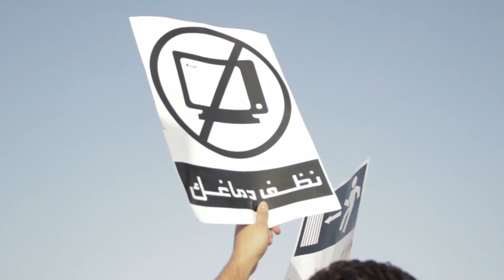الشعب يريد تطهير الاعلام | Occupy Maspero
25 يناير 2012، توجه بعض المشاركون في المظاهرات الحاشدة التي تزامنت مع مرور سنة على بداية الثورة المصرية الى مبنى اتحاد الاذاعة والتلفزيون (ماسبيرو) للاحتجاج على استمرار الاعلام الرسمي في التضليل والكذب لصالح المجلس العسكري حاكم البلاد.

Song for Occupy Maspero with a twist at the end.